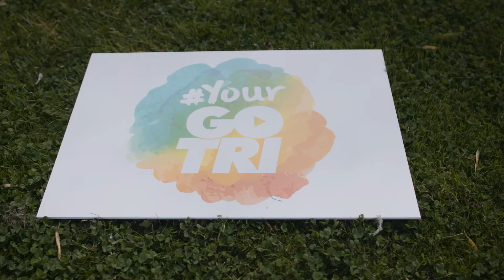Tri Liverpool 2016 GO TRI + Beginners highlights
Highlights from the GO TRI + Beginners wave at this year's Tri Liverpool.